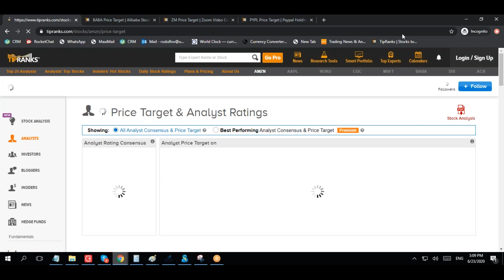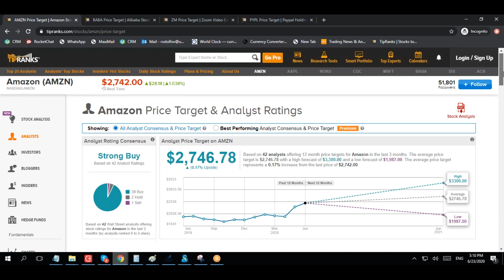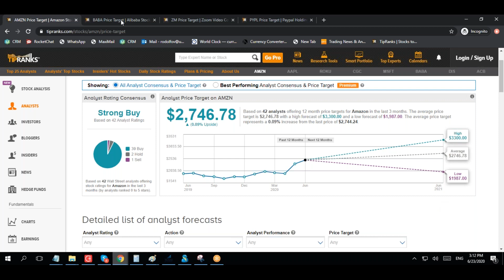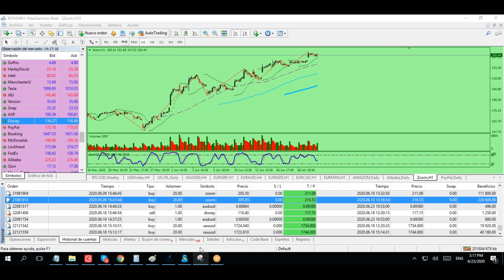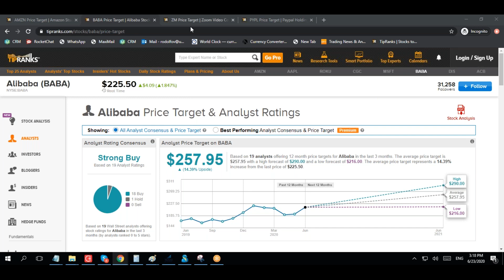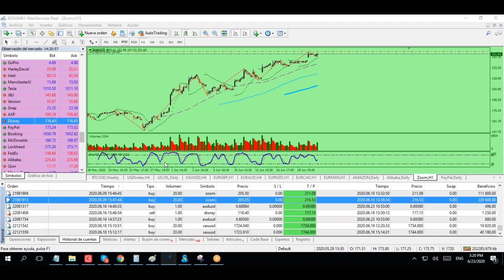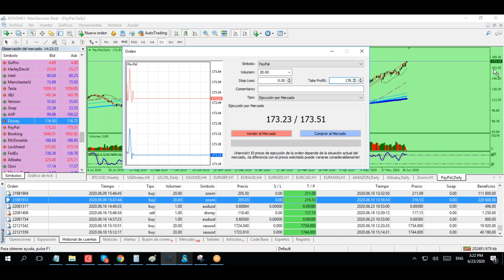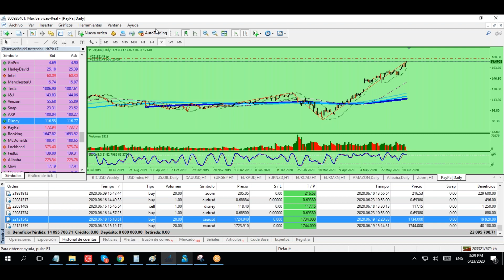Empresas con mejor proyección, Sector Tecnología